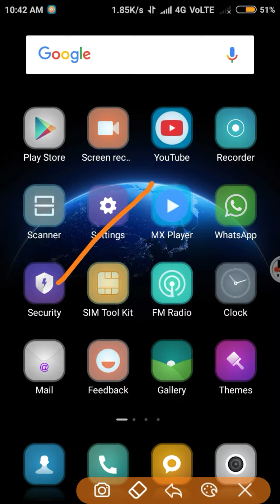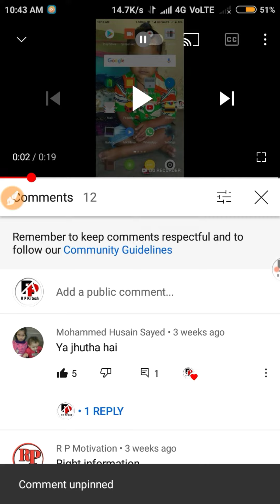How to add Pinned on Comments | Comments pinned kaise kare